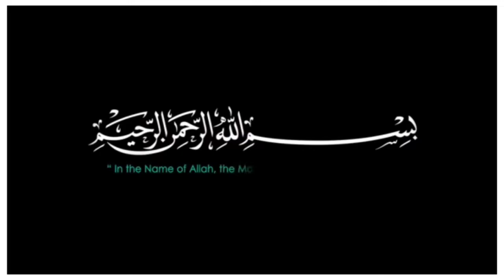ALHASANATH ISLAMIC WOMENS ACADEMY ALUVA ഹജ്ജ് സംഗമം ഉത്ഘാടനം ഉസ്താദ് ഷിഹാബുദ്ദീൻ അൽഹസനി കൊല്ലം